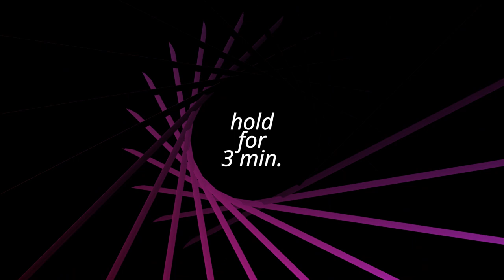Resistance Band Workout for dancers and gymnasts / Theraband exercises for back Thera band ćwiczenia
Today I’m going to share with you my 8 most effective resistance band exercises gained from my experience in rhythmic gymnastics, which you can do anywhere, including at home. Resistance band is a fantastic tool for getting effective workouts. This set of exercises is directed to the youth gymnasts and dancers. These powerful band exercises allow you to improve your back flexibility and develop the strength of your legs. To reach the best results practice every day. Before you start, I recommend you to warm up to prepare your body for effort.
Film editing: Valentyna Klopotek.

W dzisiejszym materiale podzielę się z Wami niezwykle efektywnymi ćwiczeniami na mięśnie pleców i nóg, które praktykowałam przez wiele lat w gimnastyce artystycznej, które można wykonywać także i w domu. Guma to doskonałe narzędzie podkręcające nasz trening. Prezentowany zestaw ćwiczeń skutecznie rozwija giętkość pleców i siłę nóg i będzie bardzo pomocnym dla gimnastyczek i tancerzy. Umiejętnie i regularnie prowadzony trening potrafi zdziałać prawdziwe cuda! Przed treningiem zalecam krótką rozgrzewkę, aby przygotować ciało do wysiłku. W filmie wzięły udział uczennicy Akademii Formy i Tańca Odoriko.
Miłego oglądania.
Montaż filmu: Valentyna Klopotek.

Intro:
🎵 Track Info:
Utwór:
This Place Was a Shelter
Wykonawca:
Ólafur Arnalds
Album:
For Now I Am Winter
Writers:
Ólafur Arnalds
The Orchard Music (w imieniu wytwórni Kölski); AMRA, LatinAutor, Kobalt Music Publishing, UNIAO BRASILEIRA DE EDITORAS DE MUSICA - UBEM i inne stowarzyszenia zajmujące się prawami do muzyki (22)

Muzyka wykorzystana w tym filmie:
🎵 Track Info:
Utwór:
Feeling this
Wykonawca: Coyote Hearing
Utwór pobrany z Biblioteki Audio YouTube